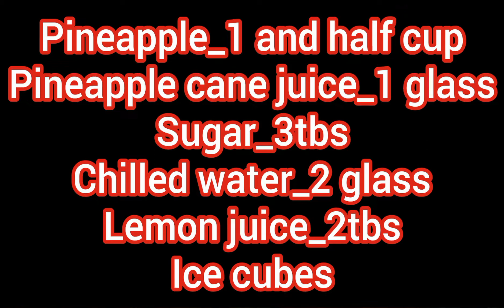Restaurant style Pineapple juice recipe#delicious pineapple juice recipe by spoon fantasy 🍴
Today I am sharing 2 minutes recipe pineapple juice
Which is super tasty and delicious 😋
Just try and serve your guest
Enjoy with your friends and family

Ingredients :
Pineapple_1 and 1/2cup
Pineapple cane juice_1 glass
Sugar_3tbs
Chilled water_2 glass
Lemon juice_2tbs
If u like this recipe
Thank u